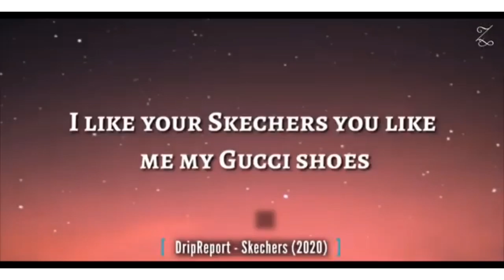popular songs on insta reels